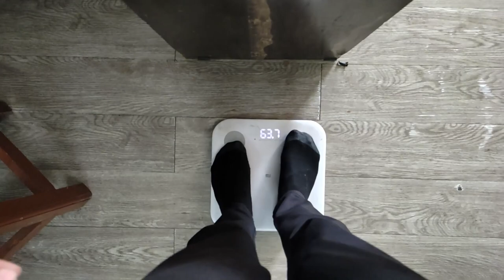BACK TO THE GYM || Daily Vlog Challenge 2/60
So this was a log that I shot sometime back when I started gym again.